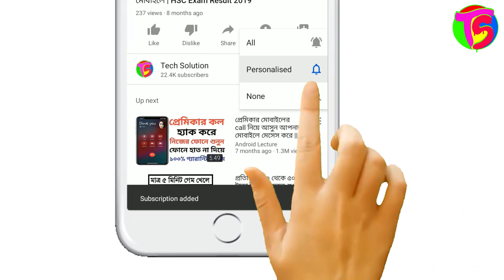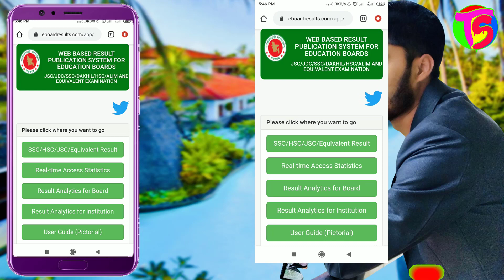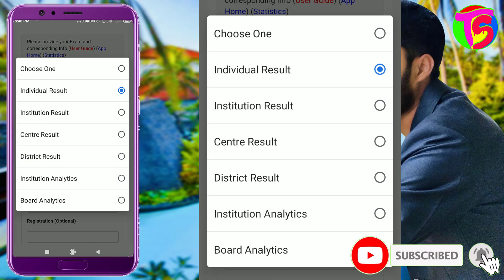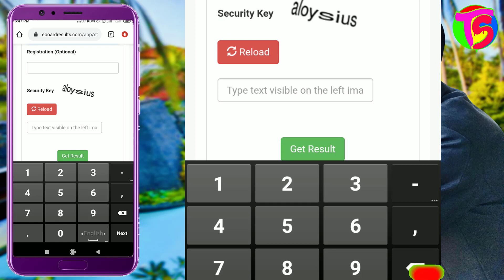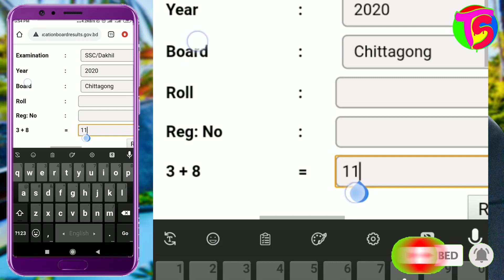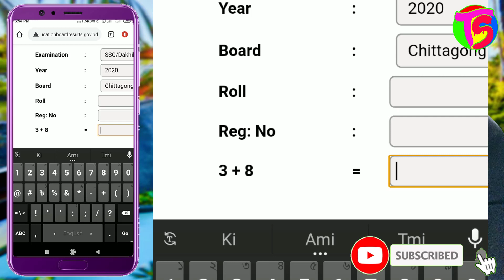SSC Result 2020 | ফ্রি রেজিস্টার | ফলাফল চলে আসবে মোবাইলে | SSC Result With Full Marksheet 2020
In This Video I Have Explain About How To See Your SSC Result From Online.So This Video Is Very Important For You.Let's Watch And if You Like this Video Please Like,Comment & Share.Don't Forget To Sibscribe My Channel.

SSC ফলাফল জানার জন্য প্রি-রেজিস্টার করতে বলা হয়েছে।
প্রি-রেজিস্টার এর কারনে ফলাফল অটোমেটিক ফোনে চলে আসবে।
নিচে প্রি-রেজিস্টার করার নিয়মাবলি দেয়া হলো:-

আপনার ফোনের মেসেজ অপশনে যাবেন! তারপর টাইপ করবেন.
SSC(স্পেস)BOARD(স্পেস) ROLL(স্পেস) YEAR (স্পেস) পাঠিয়ে দিন 16222 নাম্বারে।
Example:
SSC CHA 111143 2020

(বিঃদ্রঃ বোর্ডের প্রথম ৩টি লেটার দিলে হবে।  যেমন - CHATTOGRAMএর জন্য CHA)

16222 নাম্বারে মেসেজ সেন্ড করলে আপনাকে ওরা একটা ফিরতি এস এম এস দিবে।
সকলের জন্য শুভ কামনা রইল।

How To Get High CPC In Ads | Secret Tricks Behind High CPC | How To Increase CPC

দালাল ছাড়া পাসপোর্ট কিভাবে বানাবেন দেখুন | How To Apply For Bangladeshi Passport | MRP Form Fill Up

কার্টুন ভিডিও তৈরি করে ফেলুন মোবাইল দিয়ে | How To Make Cartoon Animation Video In Mobile | Cartoon